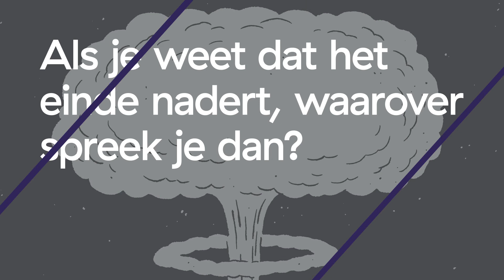Conversations (at the end of the world)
Als je weet dat het einde nadert, waarover spreek je dan?

Vijf figuren bevinden zich in een lege theaterruimte. Het enige wat ze hebben is hun lichaam en de tijd die hen rest. Ze vormen samen een portret van de mens in de twintigste eeuw die wacht op de onvermijdelijke catastrofe.

Regisseur Kris Verdonck is gefascineerd door de Russische schrijver Daniil Charms, die stierf tijdens de bezetting van Sint-Petersburg. Zijn teksten vormen een grote inspiratiebron voor Conversations (at the end of the world), aangevuld met werk van tijdgenoten, waanzinnige profeten en filosofen en tweets uit oorlogsgebieden.

Je ziet topacteurs José Kuijpers, Jan Steen, Johan Leysen, Jeroen Van der Ven en de vermaarde pianist Marino Formenti.